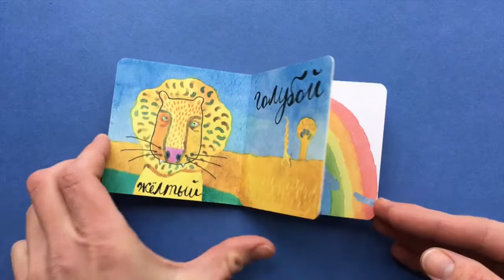Книжка-малышка для детей от года «Цвета»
Книгу удобно держать в руках даже малышу, ведь она размером всего 9 на 9 сантиметров. Простейшие понятия на примере животных и  растений в легкой для восприятия и запоминания форме.
Иллюстратор Ляля Ваганова